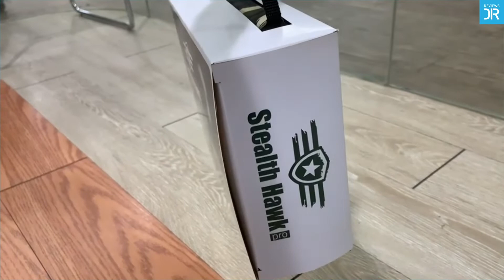Stealth Hawk Pro